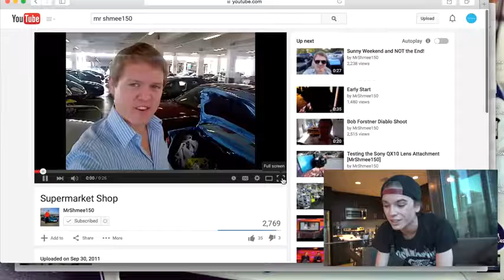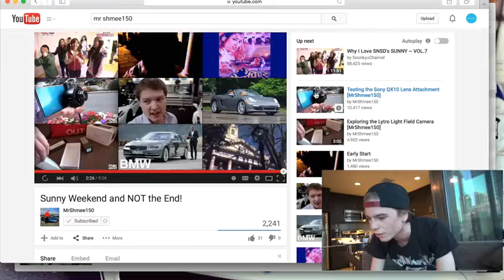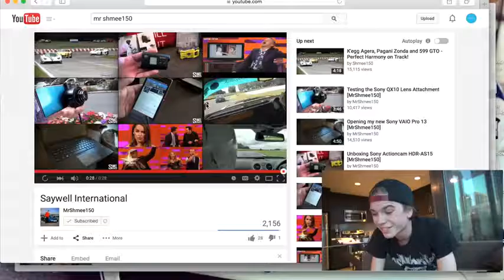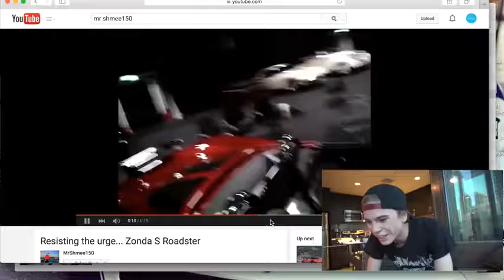REACTING TO OLD VLOGS Shmee150